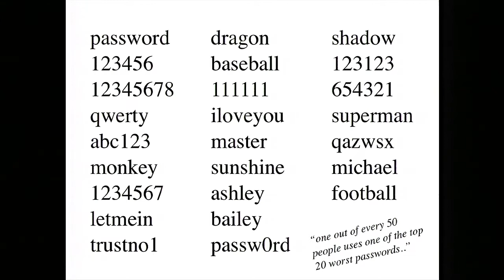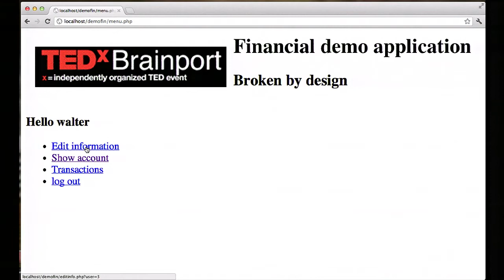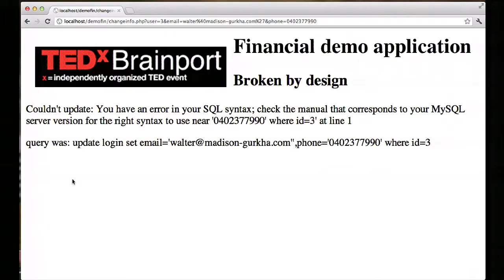TEDxBrainport 2012 - Walter Belgers - Privacy and security, a lost cause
The smarter computers get, the more code they need. And the more code, the more bugs. Even the best coders will introduce about one bug per 60.000 lines of code. And those bugs can be exploited by hackers. Walter Belgers shows us how easy it can be to hack a website. Fortunately, he is an ethical computer hacker. Walter advices us to take a few precautions when going online and to consider what we publish about ourselves.

Walter Belgers is an ethical computer hacker by profession and by way of life. During his working hours, he tests the security of IT systems using both technical and social means. As a hobby, he opens locks without using the key. He has been on the internet for over half his life, which is not obvious for anybody his age. When he has time, he likes to read, sail, and drift in an old BMW car.

About TEDxBrainport 2012 - Making the Future
There are many challenges in the world today. Hunger and disease continue to affect large parts of the developing world. Financial instability is halting progress in developed countries. We're running out of resources and changing the natural world in ways we don't totally understand. How can we make a better future? Discover the next big bordering-on-crazy ideas for humanity at TEDxBrainport 2012.

Safety - Can we protect our planet?

About TEDx.